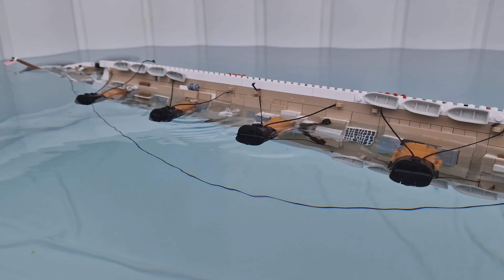RAISING LEGO BOATS FROM THE DEEP!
Lego boats surfacing from the deep!